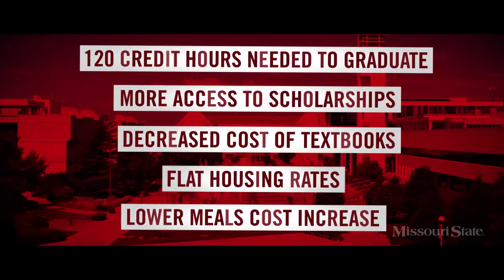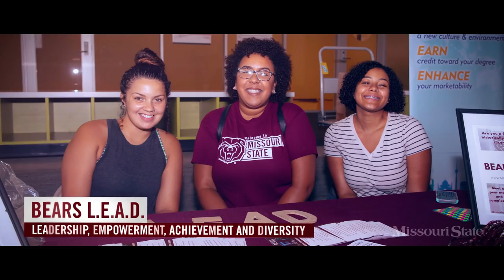Next: What’s New at MSU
A few years ago, we dreamed about what would be next. Now, it’s reality.

What's New at MSU is a collaborative effort within the Division of Marketing and Communications at Missouri State University.

Executive Producers: Clif Smart and Suzanne Shaw
Director/Producer: Chris Nagle
Writer: Kevin Agee
Videography: Kennedy Girard, Bob Linder, Chris Nagle, Jesse Scheve, Sean Thiessen, Andrew Trice and Kevin White
Editor: Chris Nagle